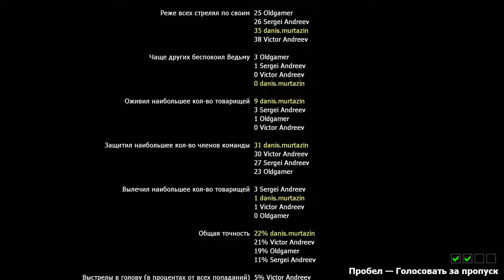Left 4 Dead 2 Coop Часть 25